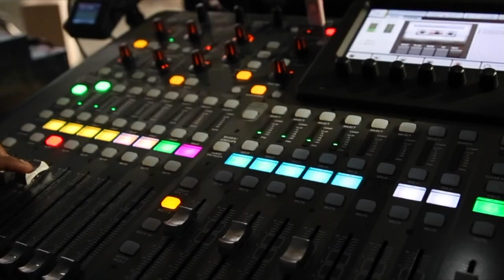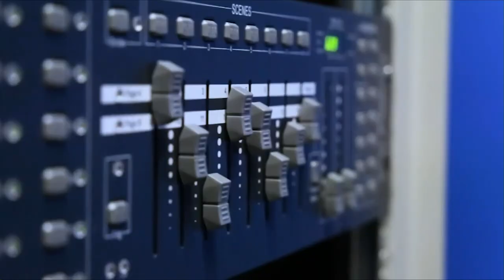Eva Helén, EQ Inspiration | CUBEConversation, November 2019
Eva Helén, Founder & CEO, EQ Inspiration, Board Director, PrinterLogic joins Sonia Tagare for a CUBEConversation from our studio in Palo Alto, CA.